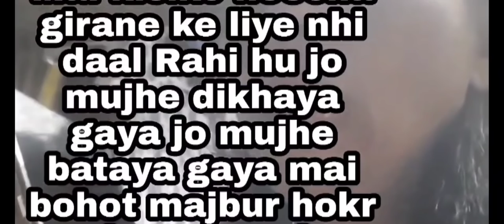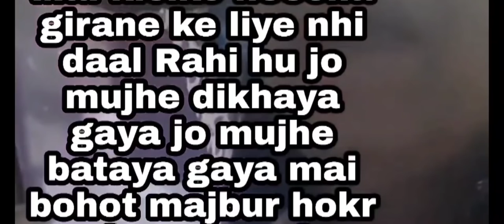Ese Black mail kar rhe Hai Muze